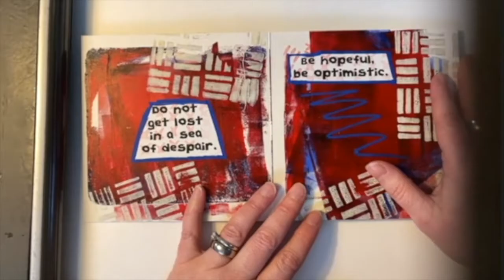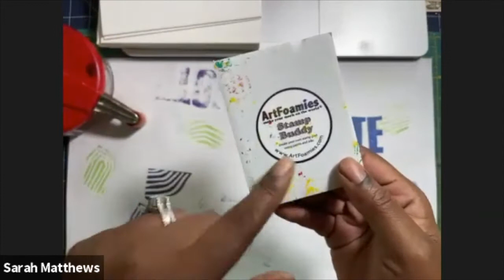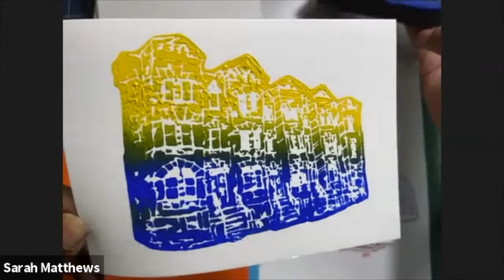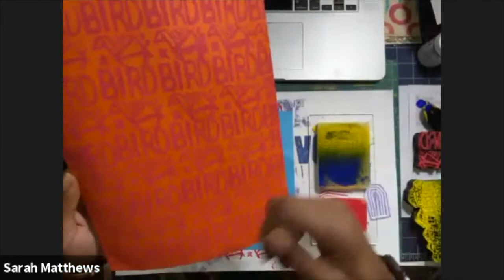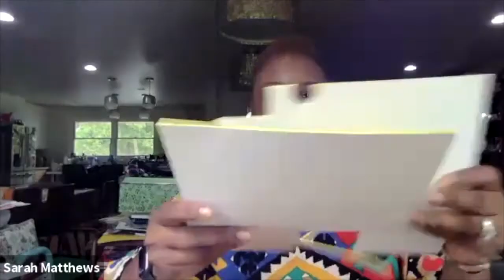ArtCollab #8 - Get Your Ink On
In this episode of ArtCollab Sarah and Nat get their ink on! It is Inktober after all so they shared some of their favorite basic printmaking techniques. Sarah showed how she uses Stampbuddies to create gradient prints, and how she loves to partially print over older prints to create a layered abstract look. Nat showed how to use ArtFoamies with a Gelli Plate and how to reverse images and mix colors while printing. They answered audience questions about foam stamps and Stampbuddies and talked about how to make your own foam stamps. They also announced their next topic and asked the audience for feedback regarding future topic ideas as ArtCollab will be taking a break after the November episode to come back in February.

ArtCollab is a monthly zoomcast with artists Sarah Matthews and Nathalie Kalbach (and occasionally other special guests too).

Each episode Sarah and Nat get together, collaborate on all sorts of unique artsy projects, share their process and offer updates and sneak peeks along the way, and of course, they chat about all stuff art-related and topics that go way beyond that too.

ArtCollab is a real-life look into the process of creating, collaborating, and the ins and outs of living an artistic life that is touched by others.

Join in for an entertaining and inspiring interlude into the world of two artists who are working together in conversation and practice. New zoomcasts will be live and happen every first Tuesday of the month.